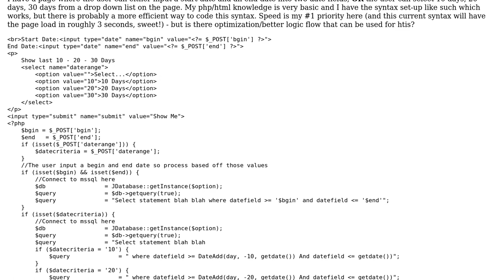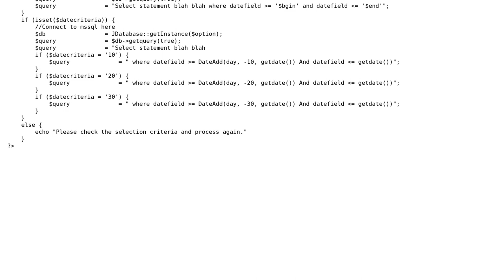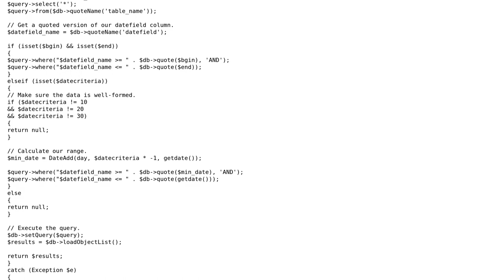Code Review: Add To Query Based Off Date Picker Or Drop Down List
With thanks & praise to God, and with thanks to the many people who have made this project possible! You are responsible for your own actions.